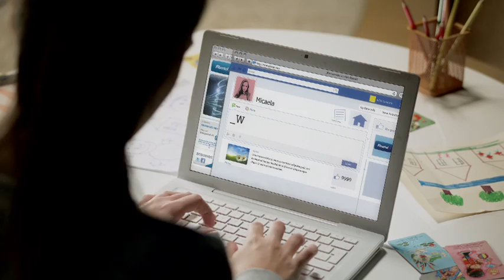NEPHEWS - FIBERTEL REAL FRIENDSHIP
FIBERTEL CANNES WINNER COMMERCIAL